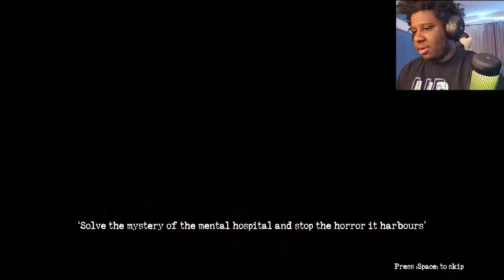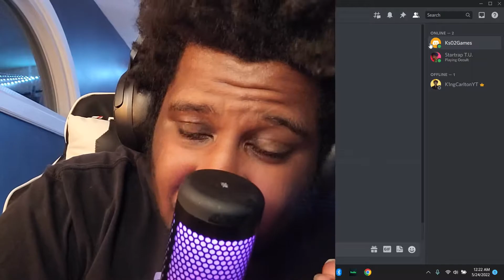The SCARIEST but HILARIOUS Horror Game Ever!!!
The SCARIEST and Most HILARIOUS Horror Game Ever!!! (Occult Multiplayer Horror Game)

Deuteronomy 31:6 strong and courageous. Do not fear or be in dread of them, for it is the Lord your God who goes with you. He will not leave you or forsake you.”

Philipians 2:10 "That at the name of Jesus every knee should bow, of those in heaven, and of those on earth, and of those under the earth, and That  every tongue should confess that Jesus Christ is Lord, to the glory of God the Father."